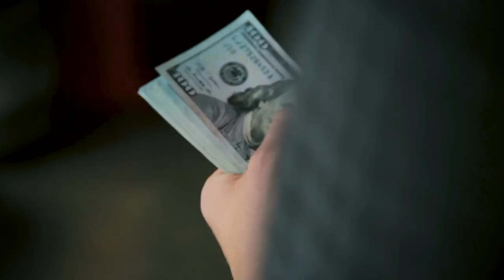Workers’ Compensation Attorneys in Henderson | Benson & Bingham Accident Injury Lawyers, LLC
At Benson & Bingham Accident Injury Lawyers, LLC, our team of experienced Henderson Workers’ Compensation Lawyers are committed to providing you with the legal representation and support needed to successfully pursue your workers’ comp claim. We understand how an injury can disrupt your life, so we strive to make the process as simple and stress-free as possible. We will handle all of the paperwork, answer any questions you have and fight for your rights to receive a fair settlement.